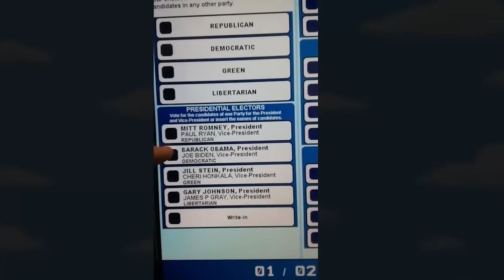HARD PLAY СМОТРИТ РАЗОБЛАЧЕНИЕ ПРЕДСКАЗАНИЙ СИМПСОНОВ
HARD PLAY СМОТРИТ РАЗОБЛАЧЕНИЕ ПРЕДСКАЗАНИЙ СИМПСОНОВ . ТОП СИКРЕТ / РЕАКЦИЯ ХАРД ПЛЕЙ
реакция смотрит хард плей мистика